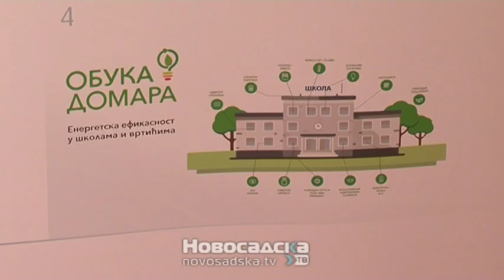Konferencija o unapređenju energetske efikasnosti u zgradarstvu